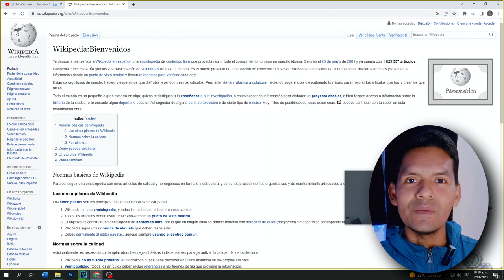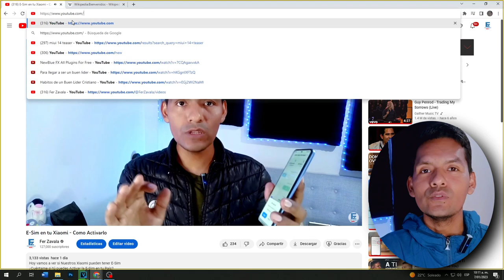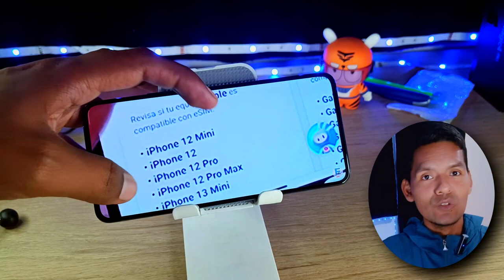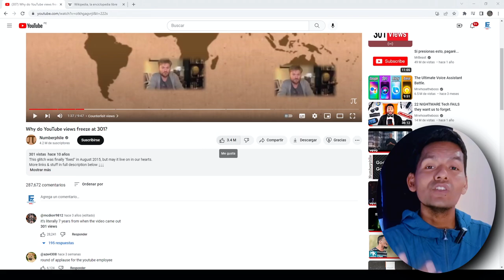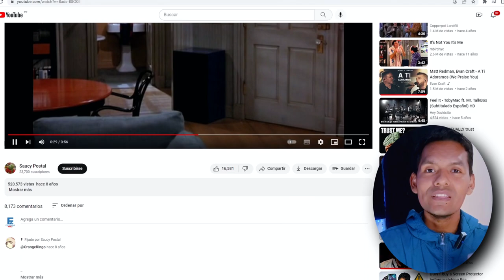No Sabías Hacer Esto en YOUTUBE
Trucos y Datos curiosos en Youtube que no sabías
este video te va a Gustar!!!